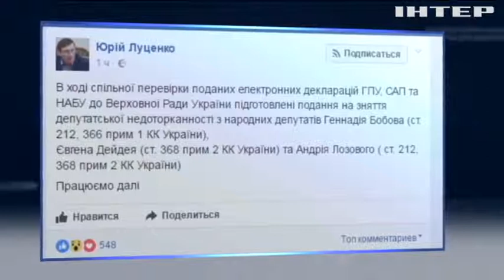Юрий Луценко хочет лишить мандата троих депутатов